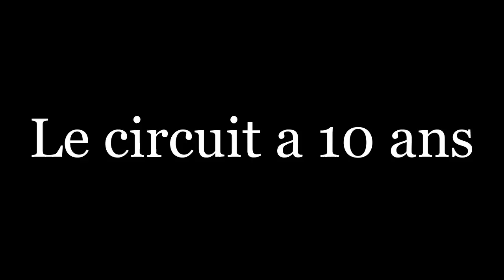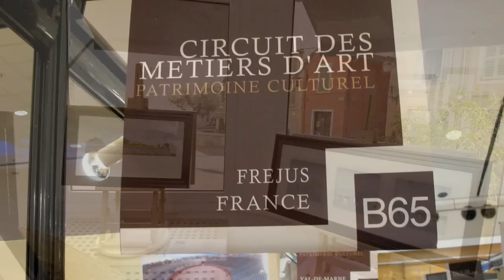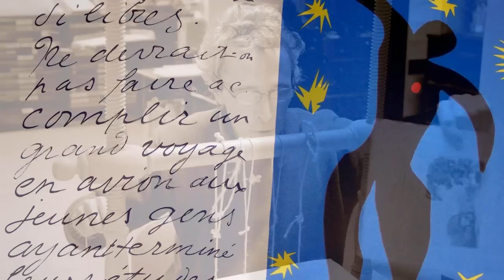Circuit des métiers d'art - Fréjus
Le Circuit des métiers d'art de Fréjus a 10 ans